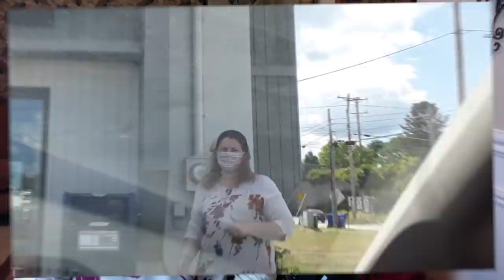ANOTHER MAIL FROM CHINA / JAN FAMILY'S RESPONSE! / MUST SEE!!